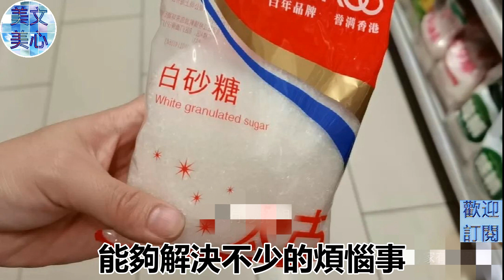白糖妙用還真不少,家裡必備快試試!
美文美心关注您的身心灵健康